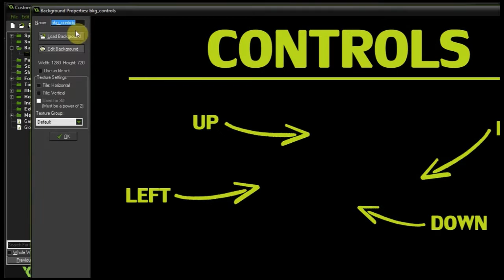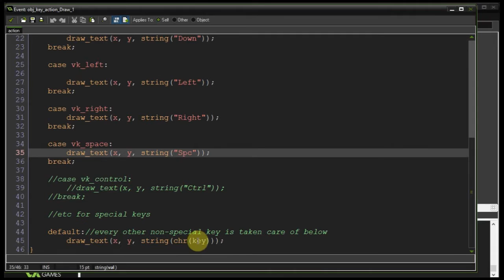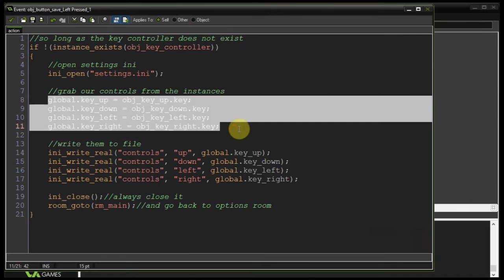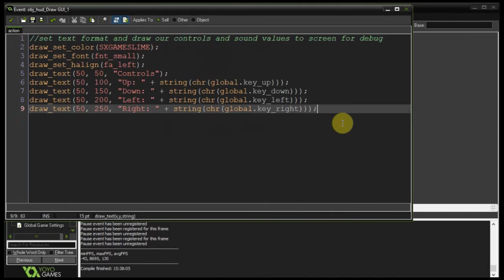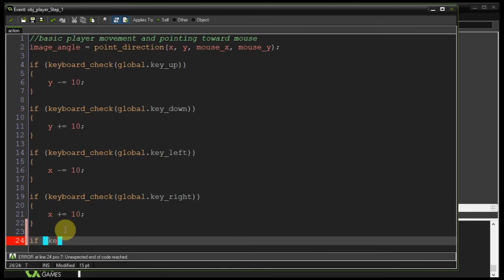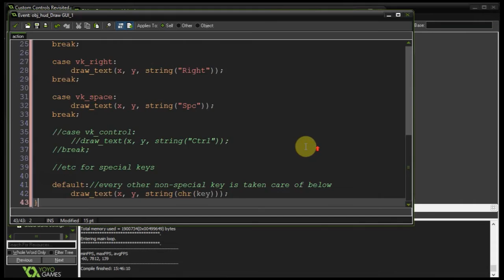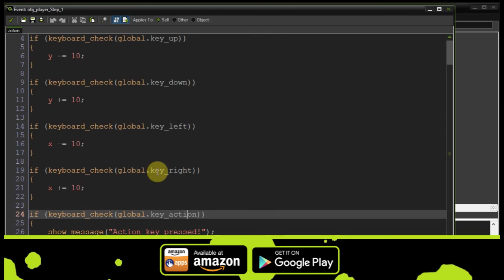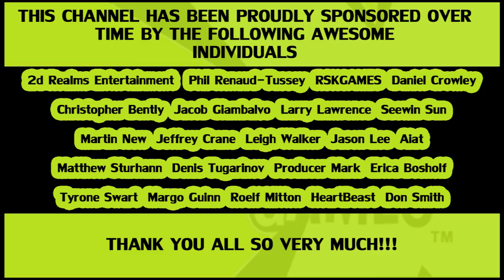GameMaker Studio - Custom Controls Revisited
Here I'll show you exactly how to expand on my custom controls.